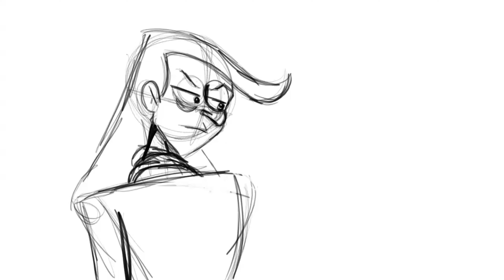scar villain animation by AlbaOrtiz0955